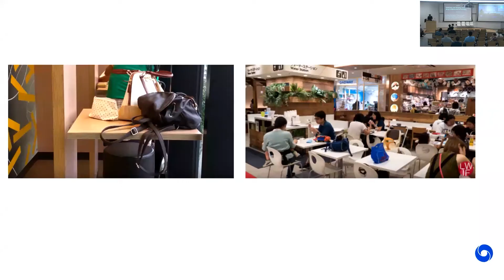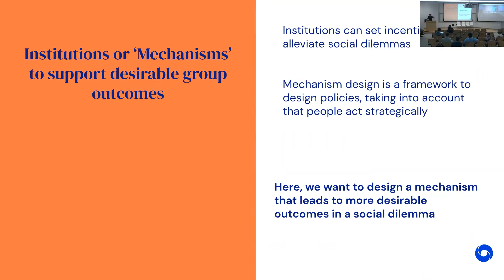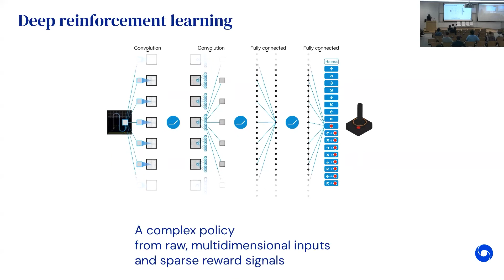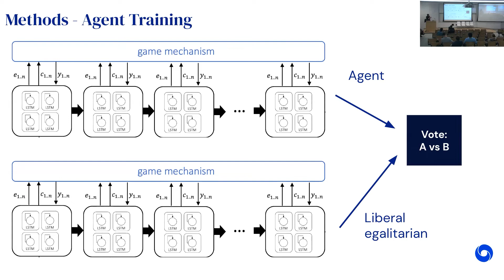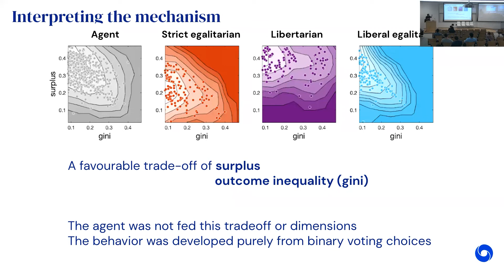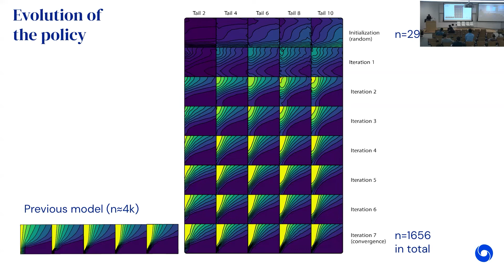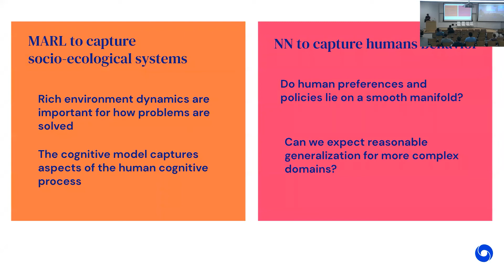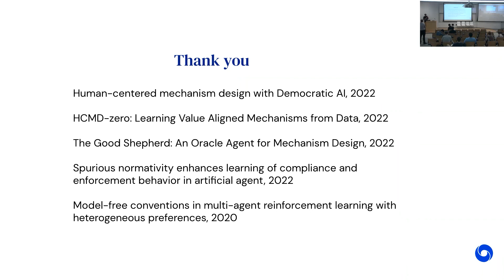Raphael Köster - Talk 5 (Soc-RLDM2022)